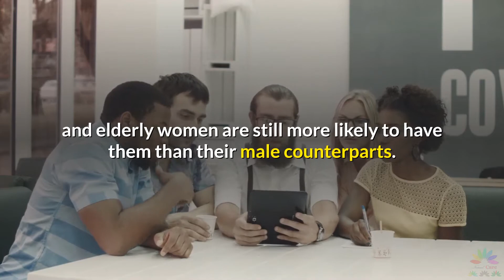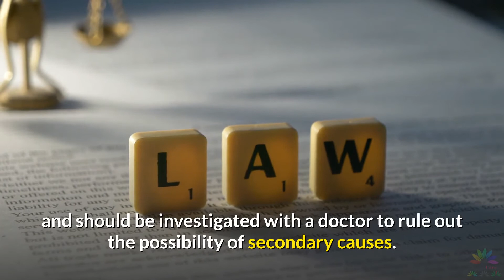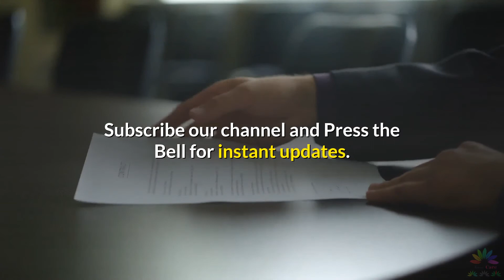Aging and Migraines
In this situation where corona is affecting world's human health badly we from "Natural Care" are doing our bit of providing natural remedies to people.

Happy Corona Free World !!